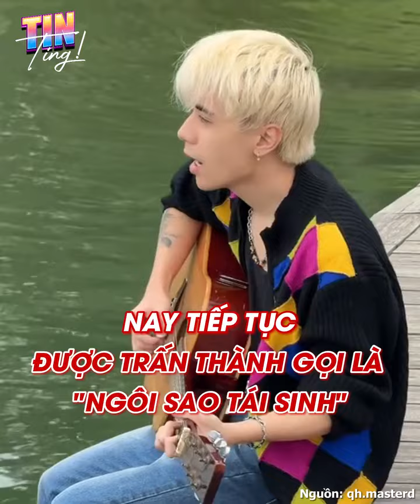Phát hiện người tiên đoán được hào quang của Quang Hùng MasterD